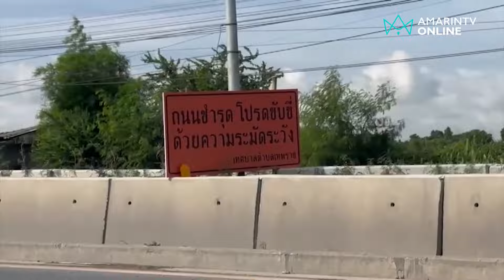ดีที่ไม่ตาย! ถนนพังหลุมลึก รถยนต์เหิน-จยย.ล้มเจ็บ | อมรินทร์อัปเดต